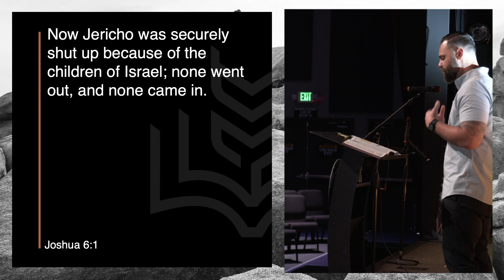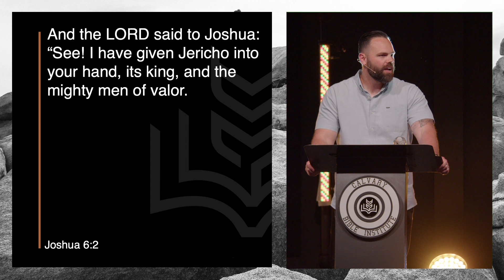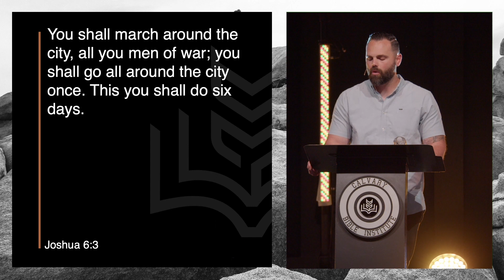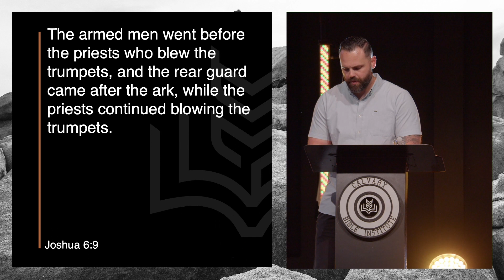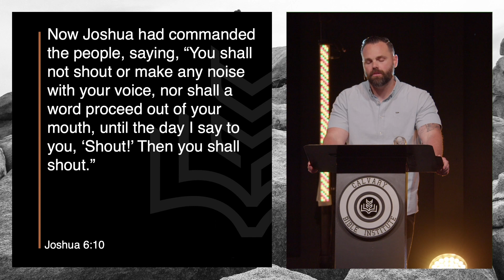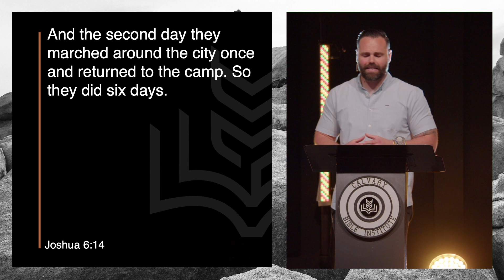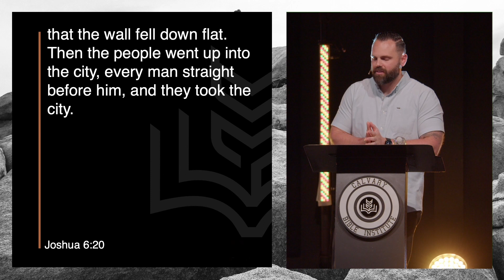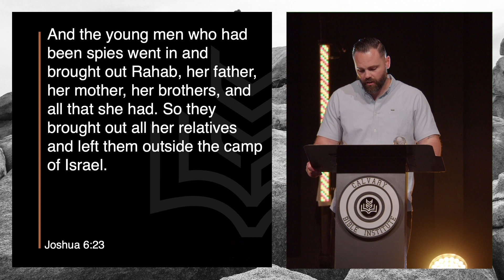Next Generation Conference 2023 || Session 4 || Wade O'Neill